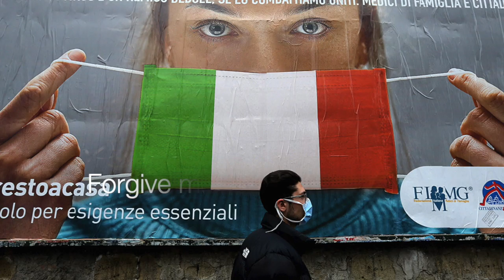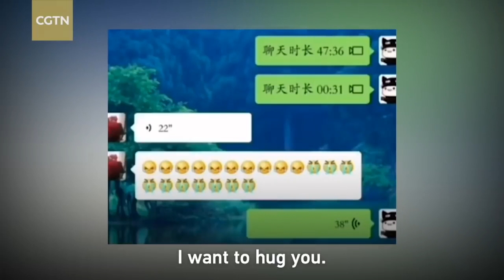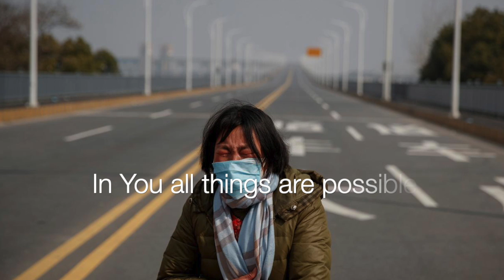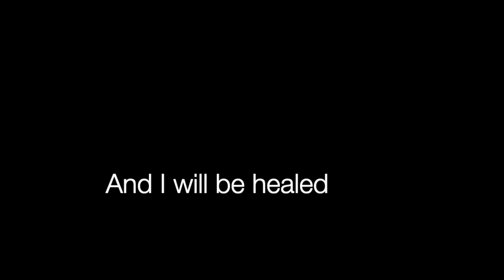Regina Handoko - Lord I come to You - A prayer song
A prayer song for all the people who are suffering around the world.
Jeremiah 17:14
Heal me O Lord and I will be healed.
Save me and I will be saved.
For You are the One I praise.

Singer : Regina Handoko
Composer : Elvi Tjahjadi
Arranger : Anthony Sulistyo